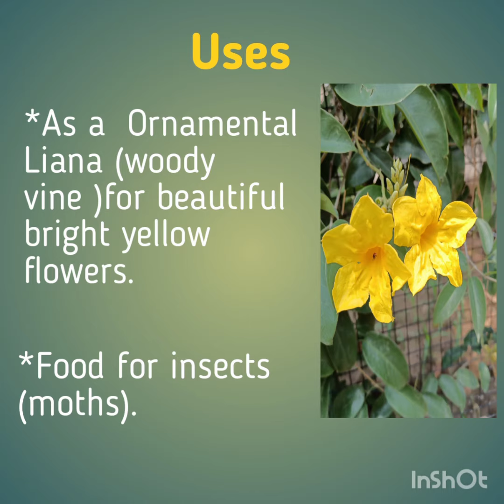Yellow trumpet Vine Adenocalymma comosum Bignonia comosa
This beautiful ornamental plant is Yellow trumpet Vine.
Its botanical name is Adenocalymma comosum/Bignonia comosa  which belongs to the family Bignoniaceae.